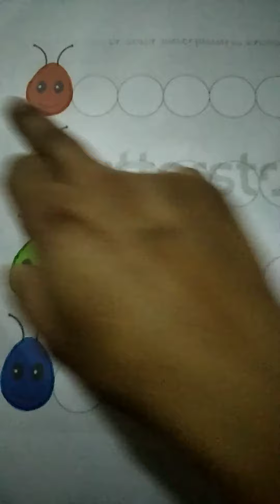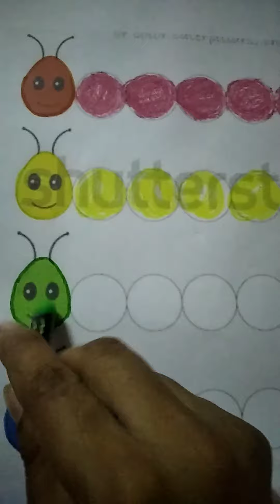Colours activity for kids.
In this activity we will do colouring in caterpillar. We use basic colour for this activity .